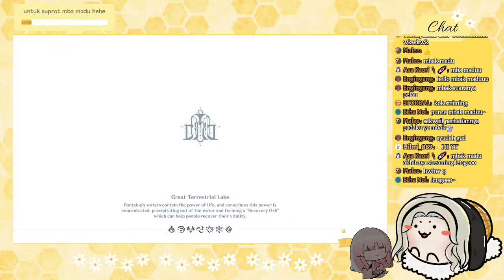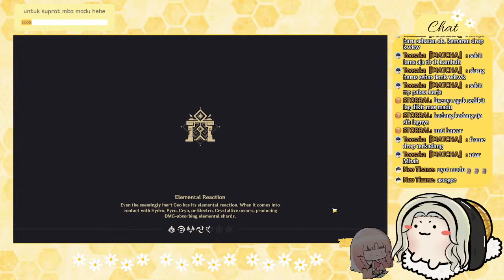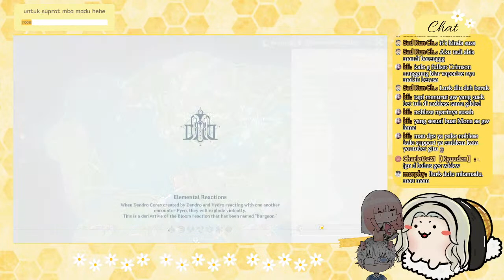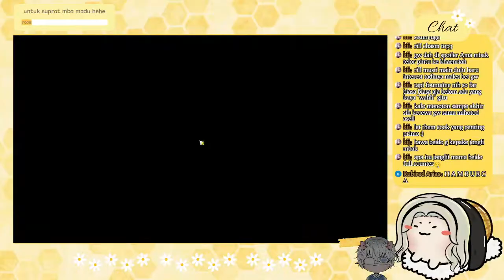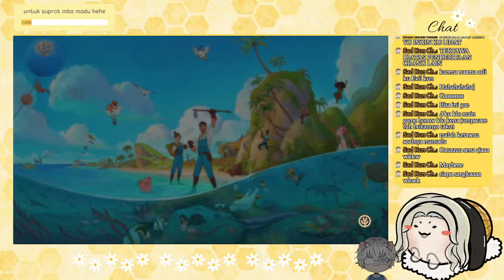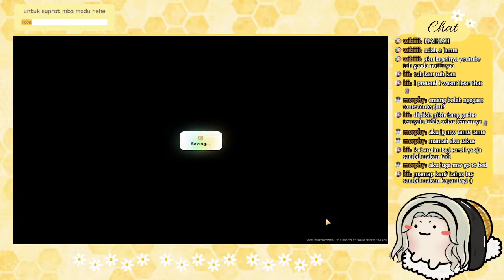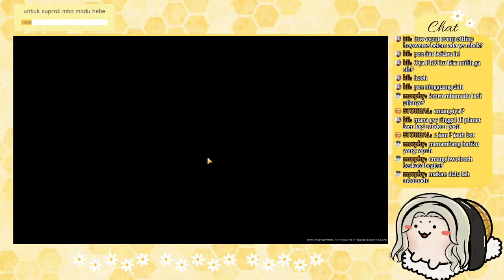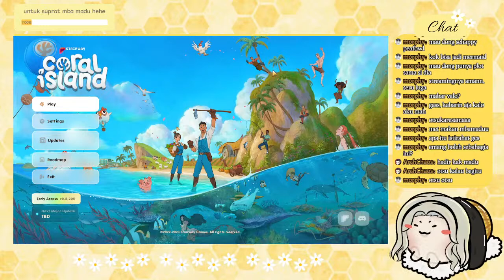idk what to do so...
Art by @asakaori and @quem0__0 (instagram)